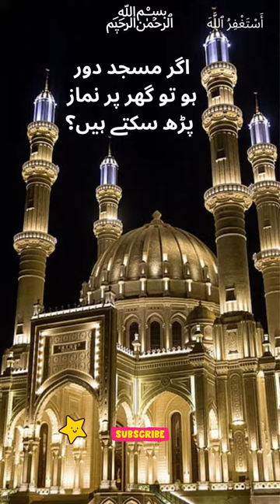Agar Masjid Door Ho To Kia Ghar Par Namaz Parrh Sakte Hain?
About Islam
Golden Words

Wazaif,
Islami Wazifa,
Islamic Wazifa,
Islamic Wazaif,
Best Wazifa,Quranic Wazifa,
Qurani Wazaif,
Qurani Wazifay,
Hadees,Hadees Sharif,Ahadees,
Hadith,Best Hadees,